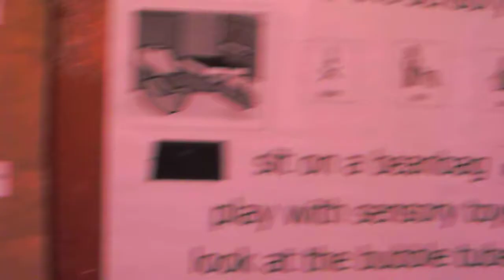Our sensory room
This is our sensory room that we installed by ourselves.
The sensory room contains some amazing equipment.

side glow fibre optics 2m 50 strands:

implay yellow gym mat:

gel floor tiles 50cmx50cm:

playfixuk saftey mirror: